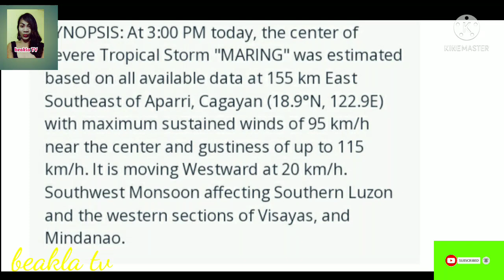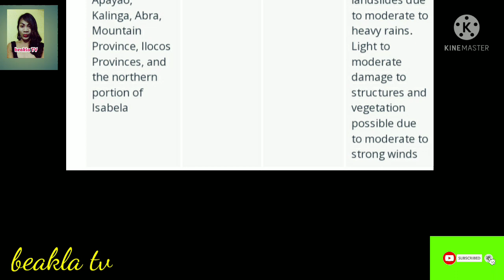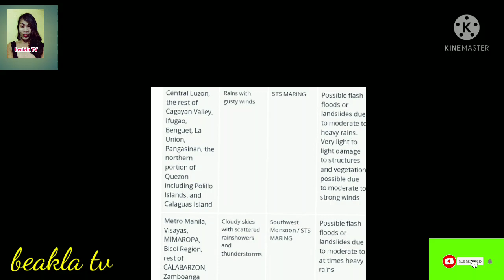PAGASA: BAGYONG MARING LATEST UPDATE OCTOBER 11, 2021| TYPHOON MARING UPDATE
Welcome to beakla tv

Pagasa: Bagyong Maring Latest Update October 11, 2021

Sources: pagasa

Pagasa weather update
Weather update
Lagay ng panahon
Latest update about weather